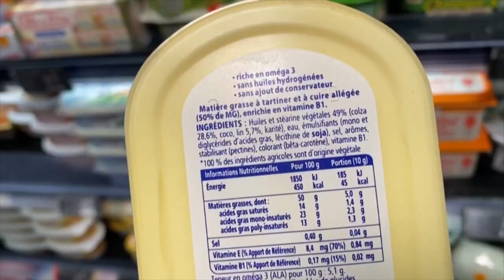ORGANIZAÇÃO MUNDIAL DA SAÚDE ALERTA SOBRE OS RISCOS DA GORDURA TRANS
| MUNDO |

O OBJETIVO DE ACABAR COM AS GORDURAS TRANS INDUSTRIAIS ESTÁ LONGE DE SER ALCANÇADO, E CINCO BILHÕES DE CONSUMIDORES EM TODO O MUNDO CONTINUAM EXPOSTOS A ESSAS SUBSTÂNCIAS TÓXICAS. O ALERTA FOI FEITO PELA ORGANIZAÇÃO MUNDIAL DA SAÚDE.